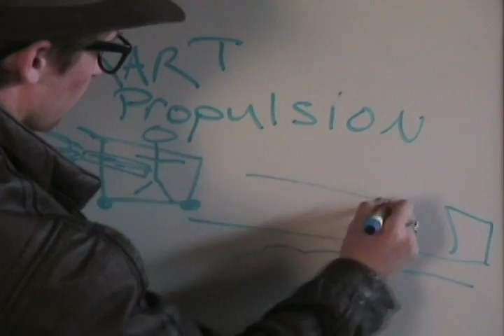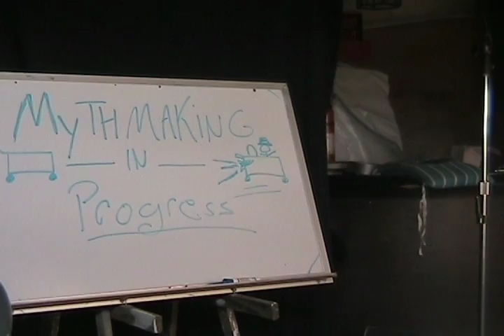MythMakers (2006)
MythMakers reuploaded
and Better Quality!